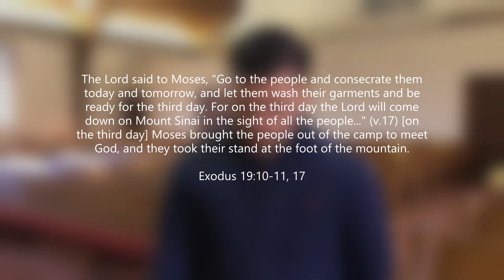Waiting to Meet God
Andrew's weekly reflection. The texts this week are Exodus 19:10-11, 17 and Psalm 63:1.